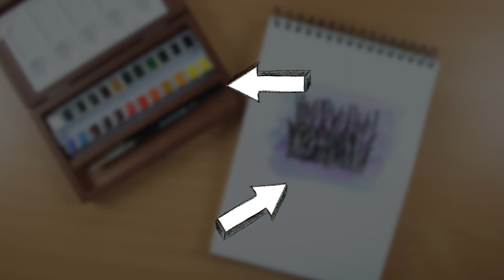DIY: Aquarellmalerei für Anfänger mit Stempel "Lavendel" und Maskiergummi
Wir kombinieren hier Aquarellfarben von Van Gogh mit Maskiergummi (findest du und einem schönen Lavendelstempel
Dieses DIY ist für Anfänger perfekt geeignet! Du musst nämlich gar nicht viel malen - lediglich einen Verlauf erstellen wir mit den Aquarellfarben, so bekommst du erst einmal ein Gefühl für die Farbe.

☆ Van Gogh Künstler Aquarellfarbe
☆ Aquarell Maskiergummi